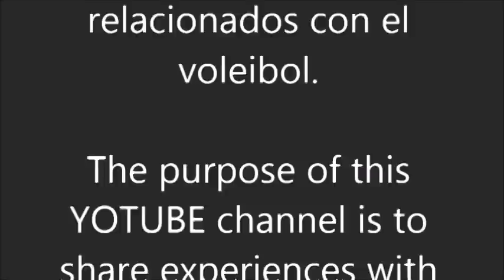Presentazione Canale YOUTUBE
Video di Presentazione del Canale YOUTUBE
di Maurizio Moretti